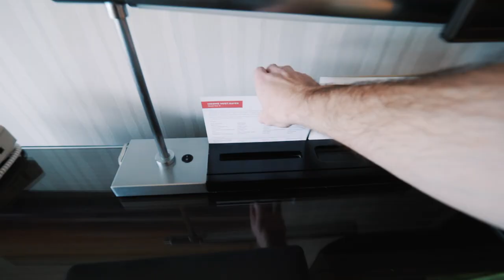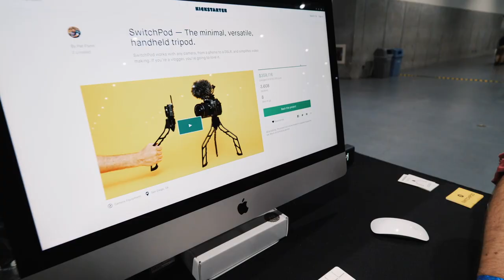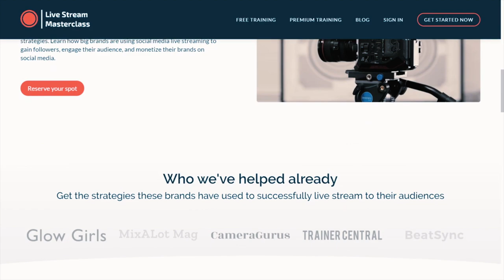SWITCHPOD REVIEW - Best Tripod for Vlogging?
Join me at Social Media Marketing World in San Diego for a sneak preview of the highly anticipated YouTuber tripod, the SwitchPod.

As part of this SwtichPod review, I was fortunate enough to speak to Switchpod's founders, Pat Flynn & Caleb Wojcik about how and why they developed the Switchpod tripod for YouTubers.

If you're looking to make the jump from your GorillaPod vlogging tripod to the Switch Pod tripod, then this video is for you.

to buy the SwitchPod.

👋🏻 𝗡𝗘𝗪 𝗛𝗘𝗥𝗘? 👋🏻

Hey fam, Paul here!

📷𝗩𝗟𝗢𝗚𝗚𝗜𝗡𝗚 𝗚𝗘𝗔𝗥  📷

VLOG CAMERA
SUPER WIDE ANGLE LENS
WIDE ANGLE LENS

RODE VIDEO MIC PRO+
WIRELESS MIC RIG